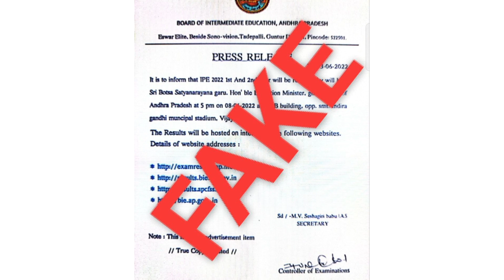ఇంటర్ ఫలితాలు ను 8-06-2022 న విడుదల చేస్తారు. అన్న వార్త నిజమేనా.....